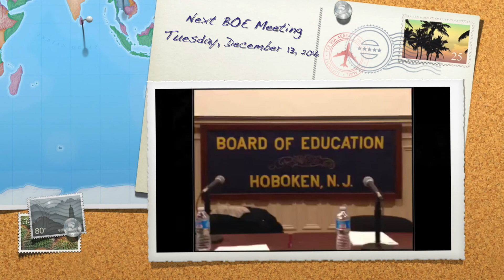Hoboken Board of Education meeting November 15, 2016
Hoboken Board of Education Meetings November 15, 2016; 7 - 9:30 pm